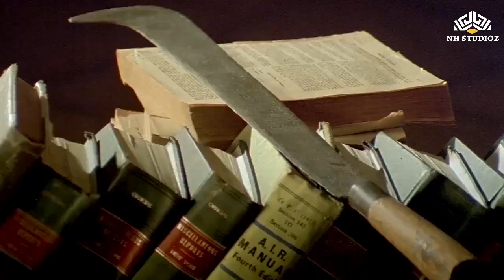Vijay Thalapathy Action - Hindi Dubbed Action Movie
Movie Name: Joshila Janbaaz (Bagavathi, 2002)
Cast: Vijay , Reema Sen , Ashish Vidyarthi